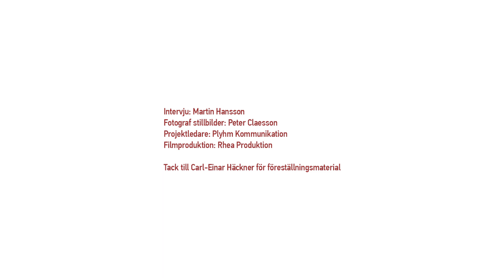Sten A Olssons Kulturstipendium 2018 – Carl-Einar Häckner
Intervju med trollkarlen Carl-Einar Häckner, en av Stenastiftelsens kulturstipendiater 2018.

»Alla mina föreställningar är påminnelser om liv, om det som förenar oss. För mig är varietén livsnödvändig och dessutom en sorts metafor för livet. Balanserar på linor gör vi alla.«
Trollkarl, ståuppkomiker, skådespelare, sångare, låtskrivare och författare. Och mycket mer därtill. Under 20 års tid har Carl-Einar Häckners varietéföreställningar på Liseberg varit en del av Sommargöteborg. Nu fortsätter han att utmana och överraska sig själv och publiken med nya föreställningar, nya idéer, i nya sammanhang.